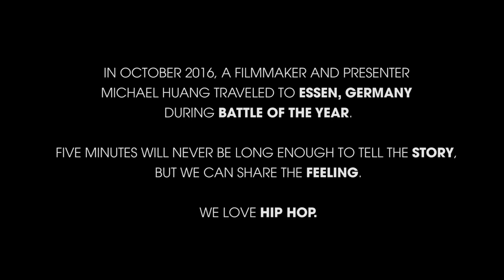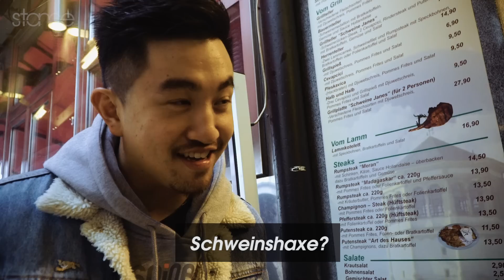BATTLE OF THE YEAR - More Than A Competition I A short film by STANCE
The Snipes Battle Of The Year World Final 2017 is coming! Our 2nd time in Essen will be another big party for Bboys & Bgirls from all over the globe! Meet the best international international crews performing their amazing showcases on stage at the Grugahalle in Essen. The Battle Of The Year has come a long way – and we are still growing. 27 years of breaking history, we are the oldest breaking event on earth. Let the battle begin! Get your tickets for the BOTY World Final 2017 now

Battle Of The Year Soundtrack 2016 - OUT NOW!